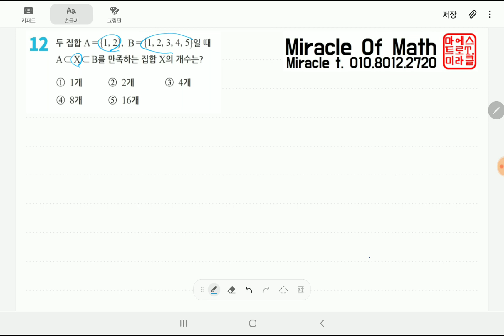주간 수학 7월 4주차 12번 문항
서귀포수학, 주간미라클, 미라클수학, 서귀포고등수학